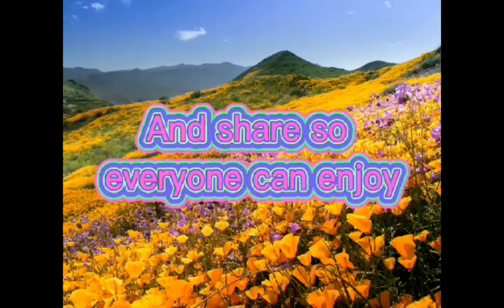Pilipinong Galaw 2023 Valencia National High School